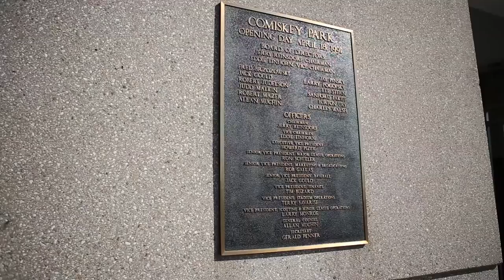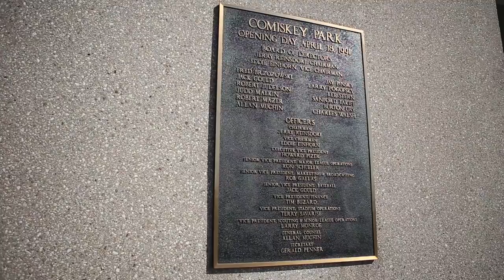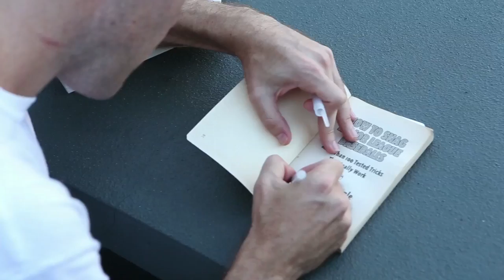Hanging with Big Cat from Barstool Sports at U.S. Cellular Field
On August 11, 2015, I snagged six baseballs at U.S. Cellular Field and spent some time with Dan Katz -- aka "Big Cat" -- from Barstool Sports. Here are some of the highlights.

Also, in case you're interested, here's my blog entry about this game